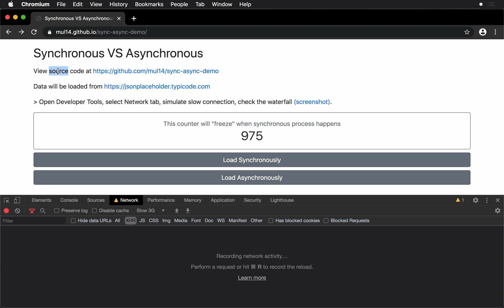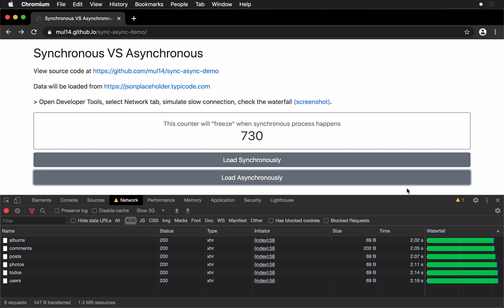Perbedaan Asynchronous dan Synchronous di JavaScript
Semoga ini bisa membantu teman-teman yang masih bingung mengenai asynchronous di JavaScript, dan alasan kenapa sebaiknya kita menggunakan asynchronous?

Btw, penjelasan ini sangatlah singkat. Kalau mau lebih dalam, durasi video-nya akan lebih panjang, dan akan membahas hal-hal lebih teknis seperti bagaimana JavaScript engine bekerja.